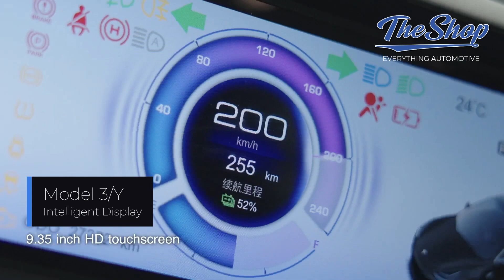Custom Tesla Accessories at The Shop in Bradenton, Florida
At The Shop we service, repair and customize all makes and models of cars and trucks, including EV's!

We sell and install a wide variety of upgrades for your Tesla including ambient light kits, custom lighting, power sun shades, wheels, tires suspension and more!

We are an authorized dealer for many top brands including N2itive Performance, Unplugged Performance, Hansshow,  RevoZport, Tialloyelf, and more.

Take your Tesla, Rivian, Cybertruck, Mach-E, Fisker, Taycan or other EV to the next level at The Shop in Bradenton Florida.

We also feature a full auto body and collision repair center as well as vinyl wrap, window tint and paint protection film installation.